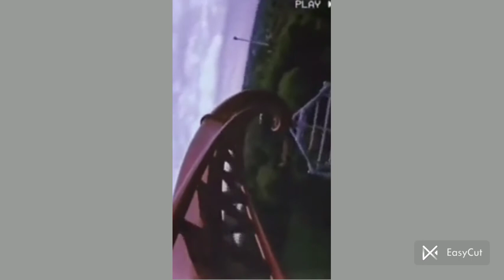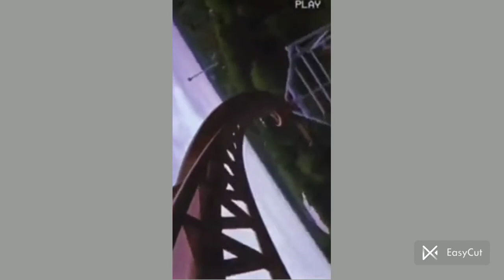Mccafferty playlist chill/sad